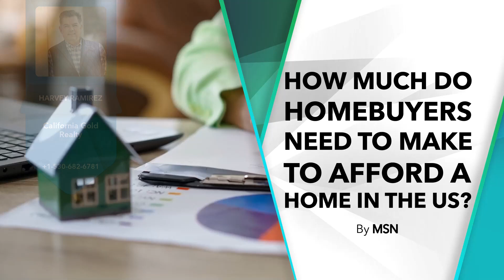How Much Do Homebuyers Need to Make to Afford a Home in the US?